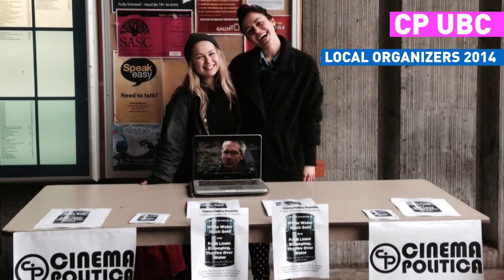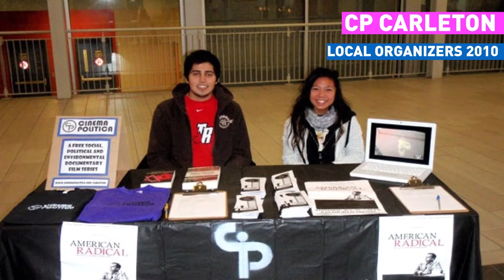Cinema Politica 10 Year Anniversary Slideshow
This slideshow was projected on a screen at our April 9th, 2014 book launch, ten year anniversary party and John Greyson talk.